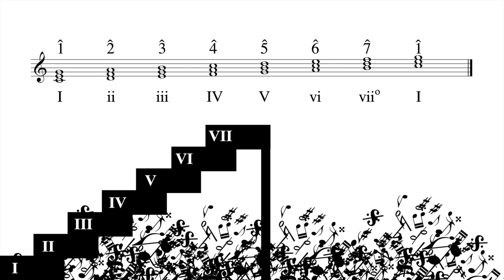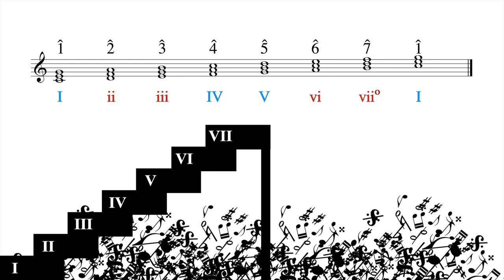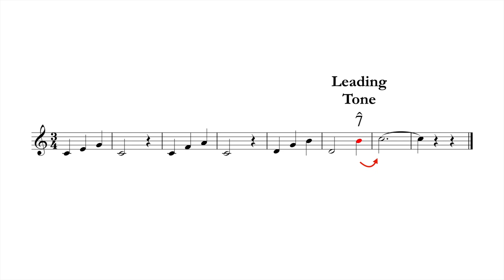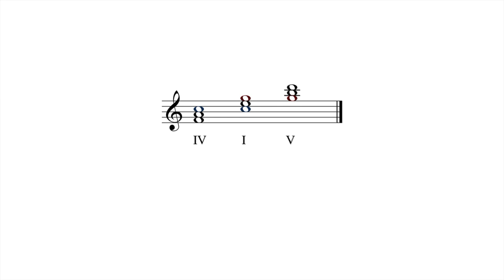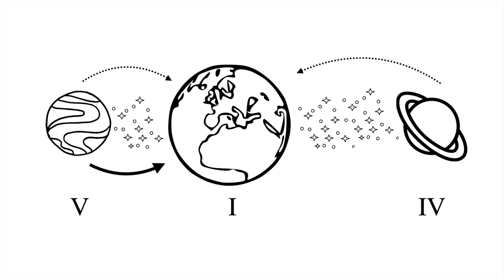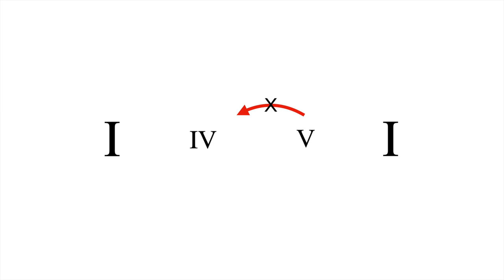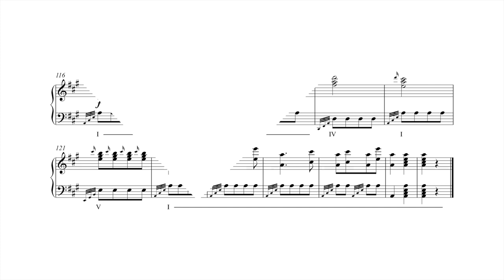Applied Harmony #8 - Harmonic Direction, part 1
The basics of harmonic direction, in the tonal system